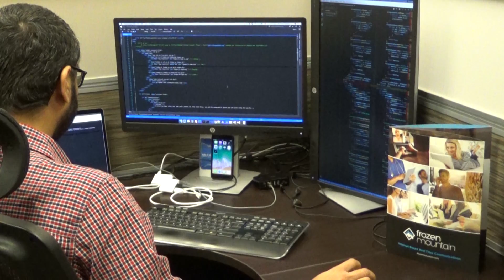Frozen Mountain on Oracle Cloud Infrastructure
Companies, both large and small, are finding significant benefits with Oracle Cloud Infrastructure.